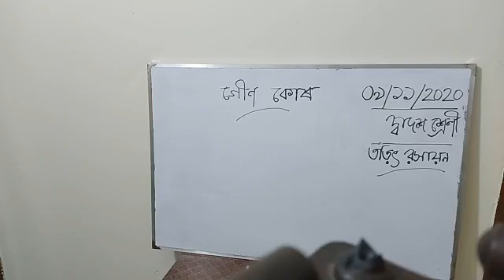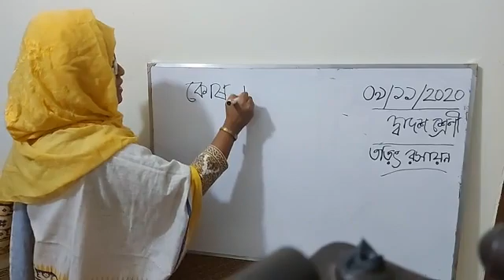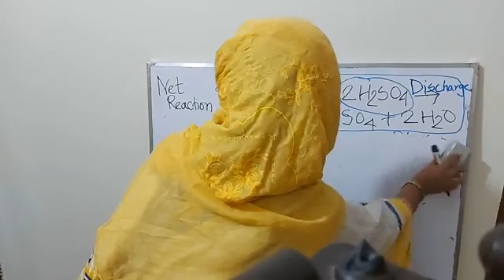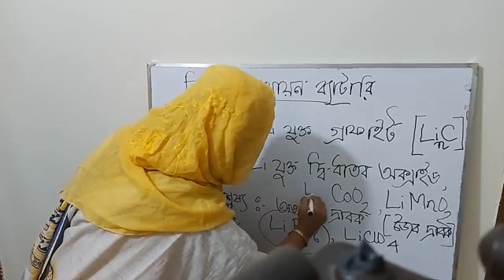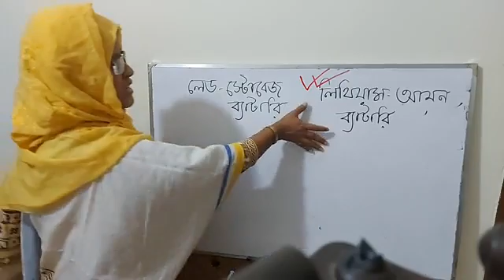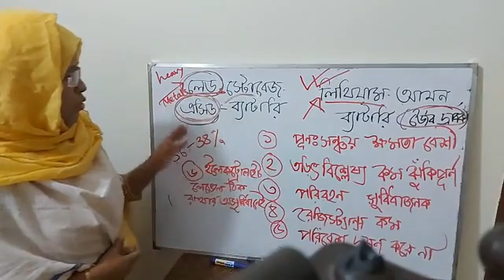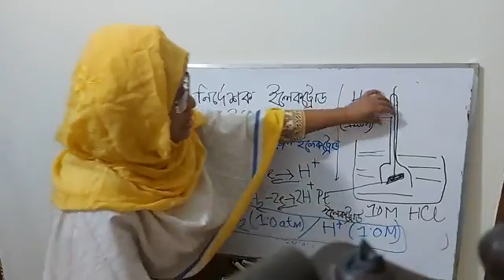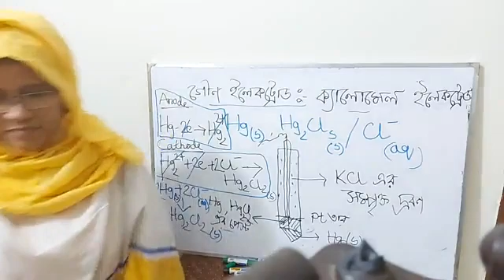Chemistry By Samina Tasnim Ruchira, Asstt. Prof.,for HSC 2nd year student on Secondary Electric Cell